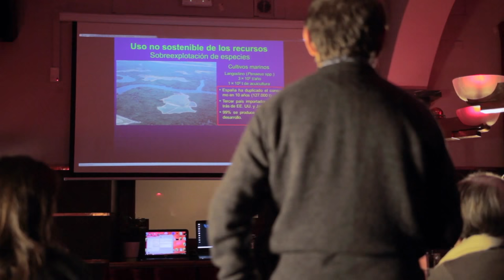INVESTIGADORES DE LA UAM. Ángel Luque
ÁNGEL ANTONIO LUQUE DEL VILLAR
Profesor Titular de Zoología de la Universidad de Autónoma de Madrid, en la que imparte Zoología, Biología Marina y Gestión y Conservación de la Biodiversidad Marina. Especialista en Moluscos Gasterópodos marinos, trabaja asimismo en diversas comunidades bentónicas marinas (principalmente praderas de fanerógamas) y en la conservación de especies y hábitats marinos.